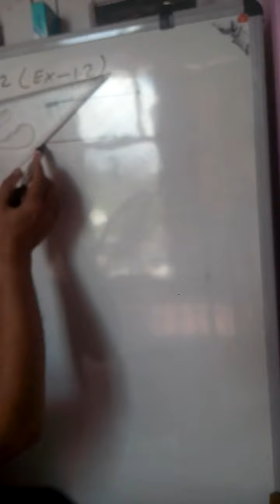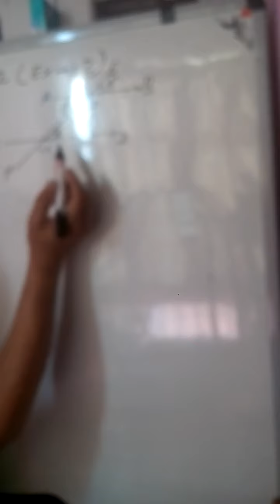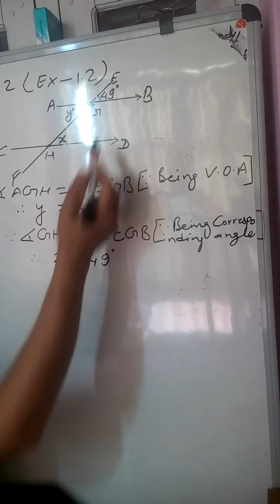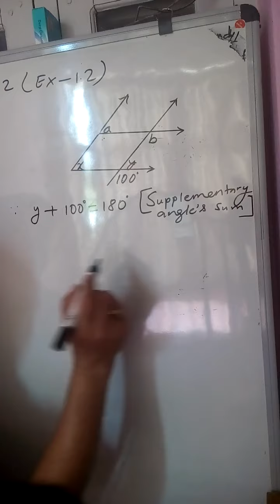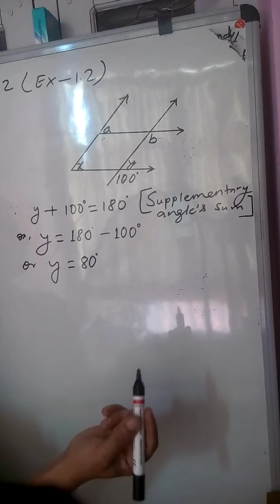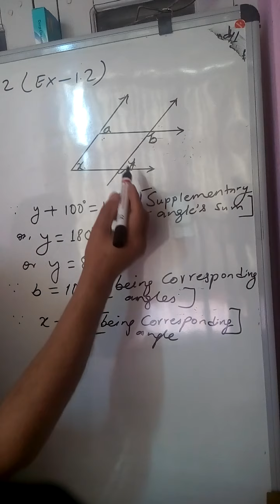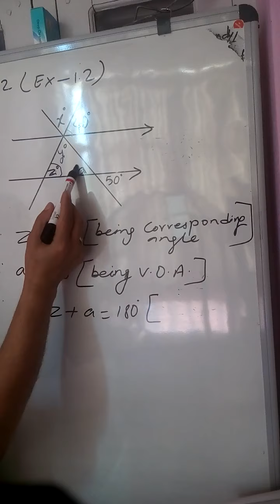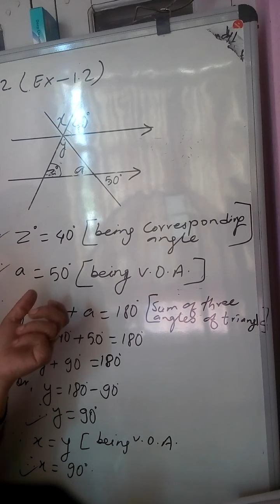Class 8 Math (2078/3/28) Geometry